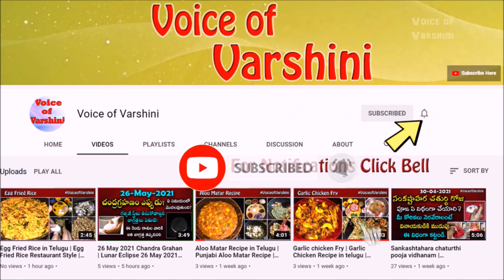మీ ఇంట్లో ఉన్న వస్తువులు తల తల మెరిసిపోవాలంటే షాంపూని ఇలా వాడండి | shampoo use tips | kitchen tips